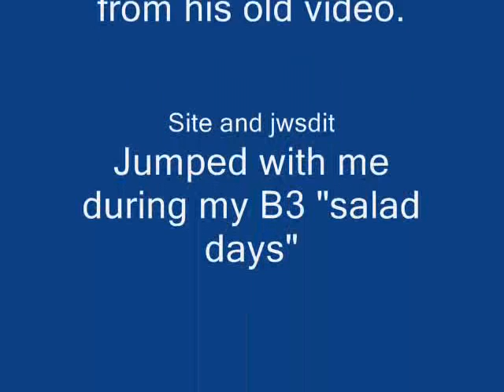MeepMage B3 Video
Me jumping B3. Very old video.